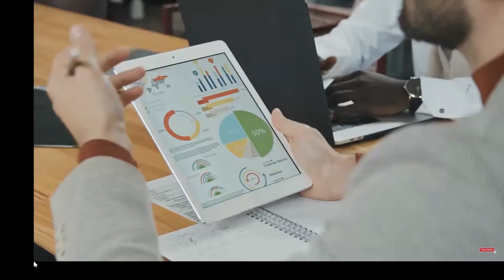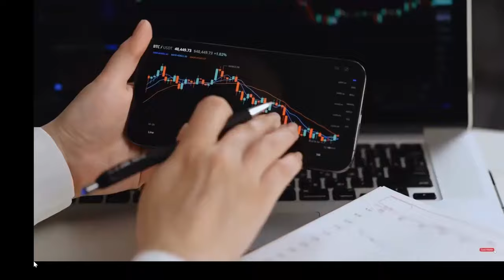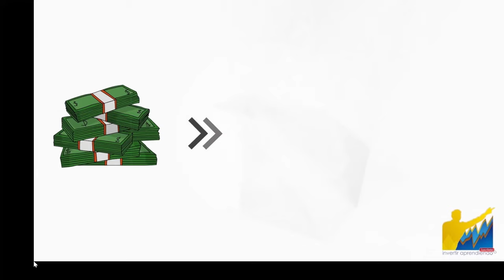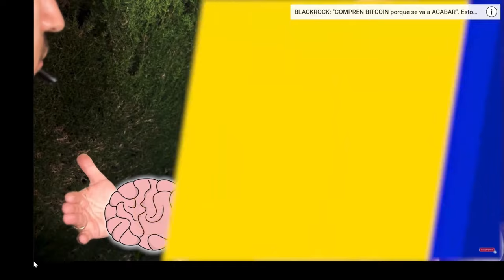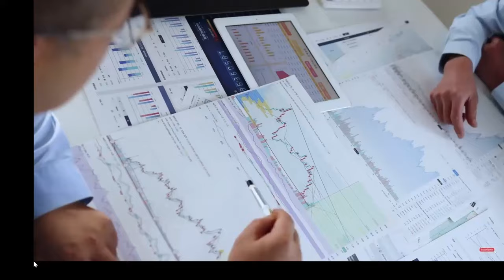"Es más Fácil DUPLICAR EL SALARIO que DUPLICAR las INVERSIONES"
⚠️"ENFOCATE EN DUPLICAR TU SALARIO"⚠️

🚀🚀 LANZAMIENTO 🚀🚀 Seminario “INVERTIR EN 2 DÍAS”
👉🏻 Los primeros 100 inscritos lo podrán hacer GRATIS, después será de pago 🤤🤤